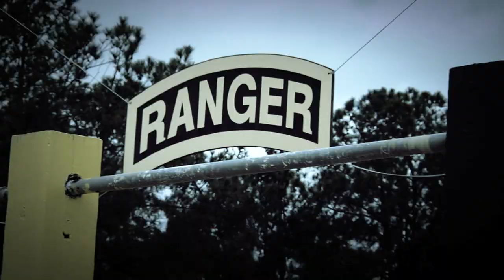2013 Best Ranger Competition Trailer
Teaser trailer of the 2013 Best Ranger Competition at Ft. Benning, GA featuring 4 National Guard Soldiers: 1st LT Nicholas Plocar, 1st LT Jose Moreno, SGT Eric Friedlein and 1st LT Travis Cornwall.